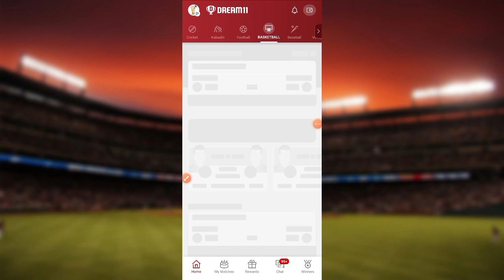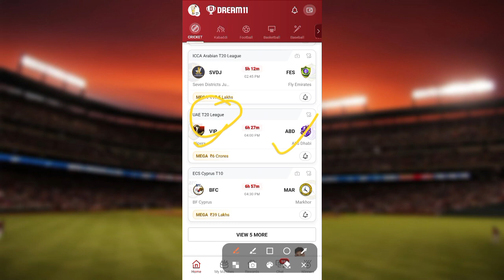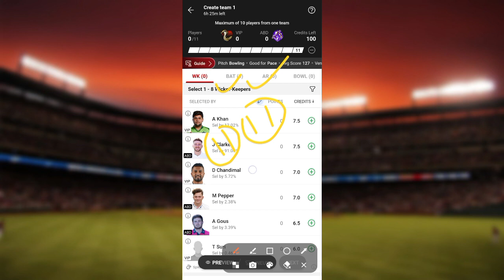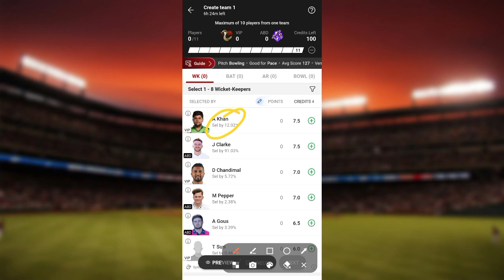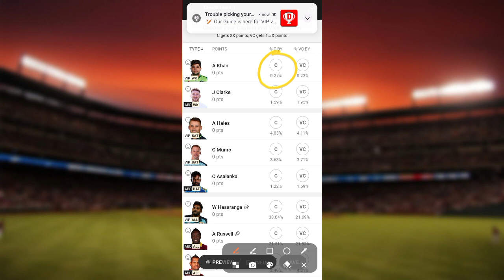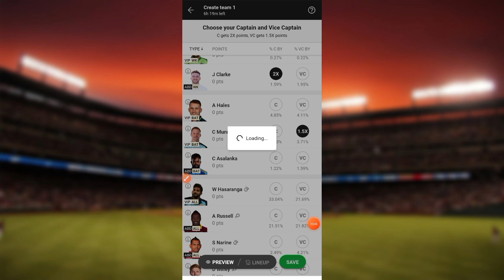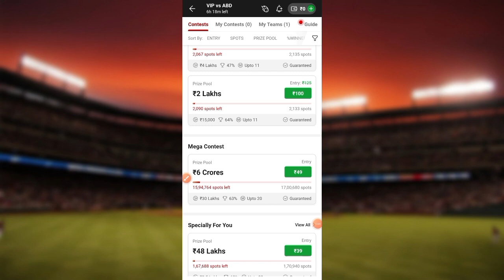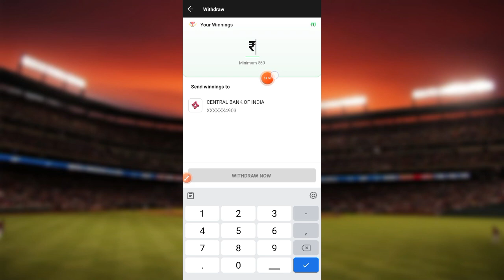Dream11 कैसे खेले | Dream11 Kaise Khele | How To Play Dream11 | Dream11 Team Kaise Banaye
Keywords-:
dream11 kaise khele team kaise banaye
dream11 kaise khele account kaise banaye 2024
dream11 kaise khele full details
dream11 kaise khele live
dream11 kaise khele free mein
11 dream11 ko kaise khele
dream11 mein kaise khele
how to play dream11 without money
how to play dream11 in ap
dream11 how to play
how to dream11 play
dream11 team kaise banaye aur kaise khele
dream11 team kaise banaye trick
dream11 team kaise banaye aaj ka match
dream11 team kaise banaye live
dream11 team kaise banaye paise kaise lagaye
dream11 kaise team banaye